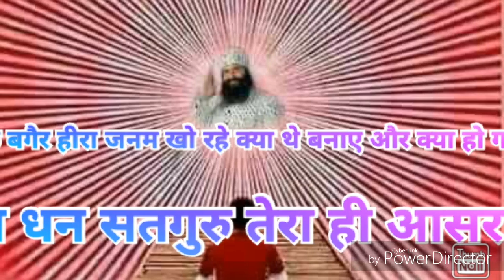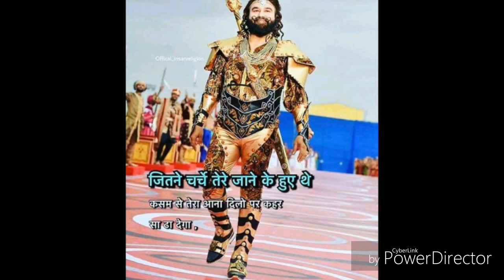नाम के बगैर हीरा जनम खो रहे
नाम के बगैर हीरा जनम खो रहे !! क्या थे बनाए और क्या हो रहे